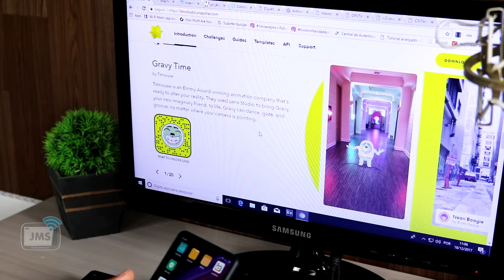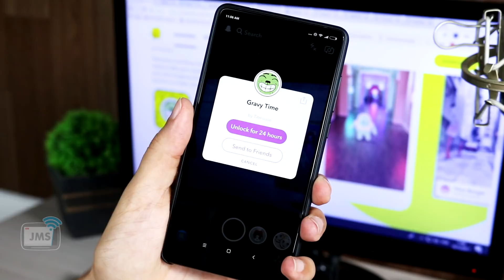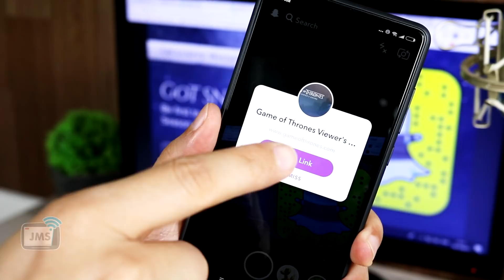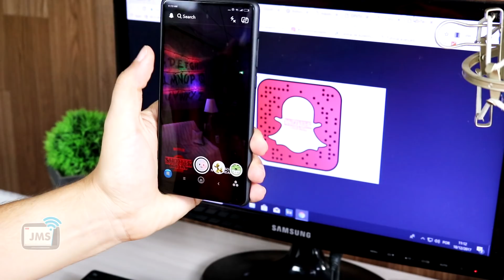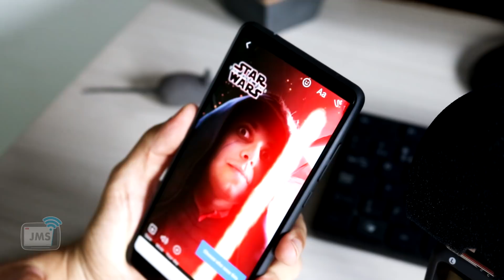EFEITOS DESBLOQUEADOS NO Snapchat e Facebook Messenger - RA